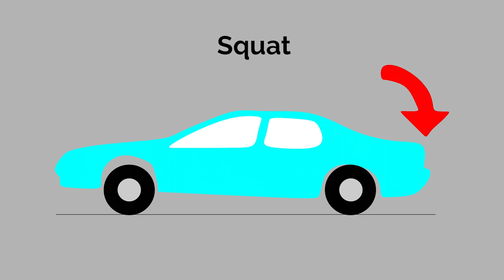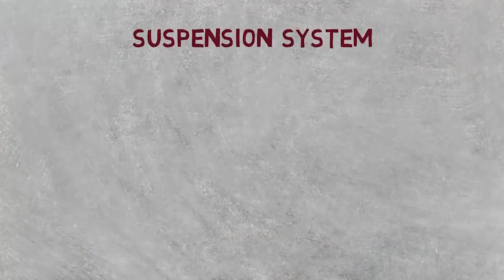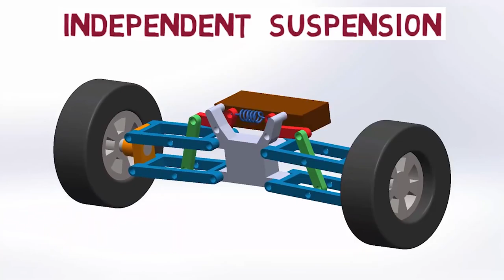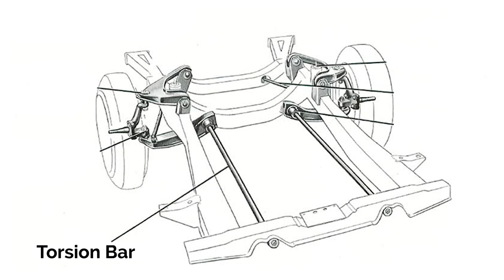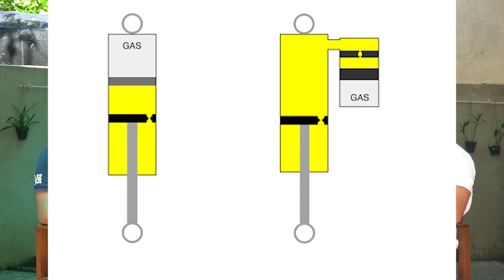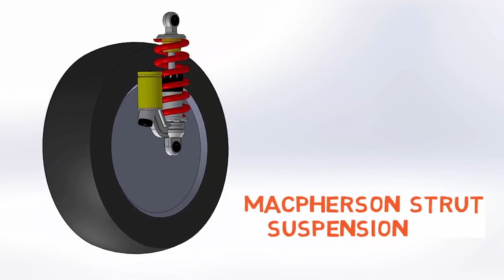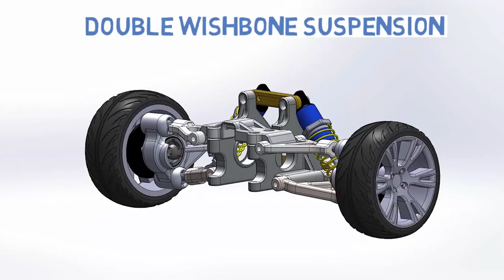Tech Episode 07 - Suspension System in Sinhala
Episode 07 – In Depth Look into the Suspension System of a Car.
In this episode we will be learning about main Suspension components, Types of Suspension, Vehicle Dynamics, Shock Absorber.